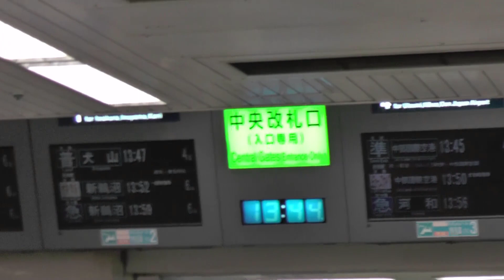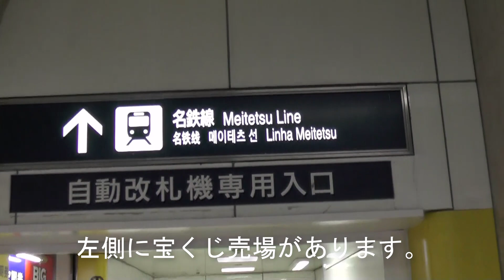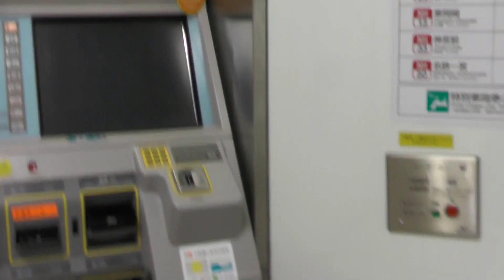名鉄名古屋駅の穴場の改札口の紹介。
入場専用ですが、ほとんど利用されていないように思えます。
地下鉄（桜通線・東山線）からの乗り換えにはとても便利に思えます。